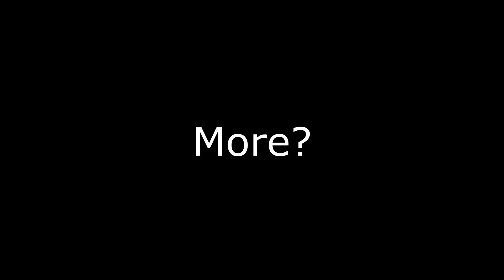"Student These Day.....Just Look At Them!!!!!"